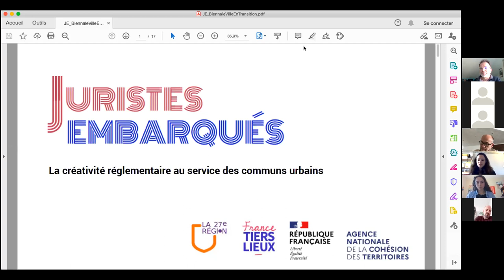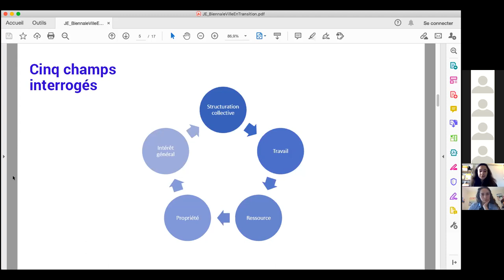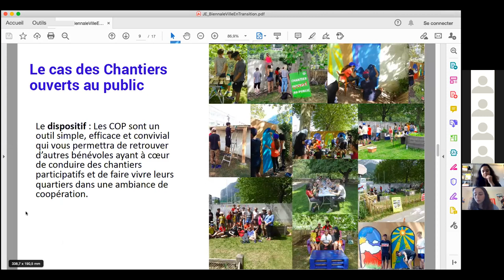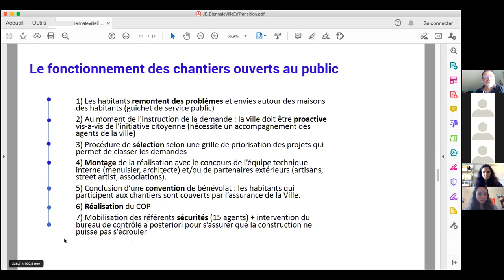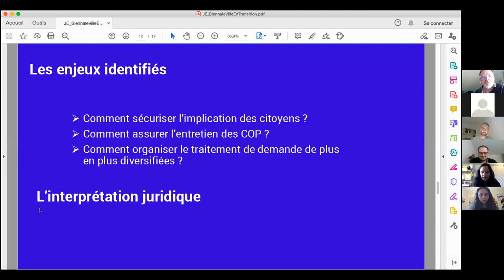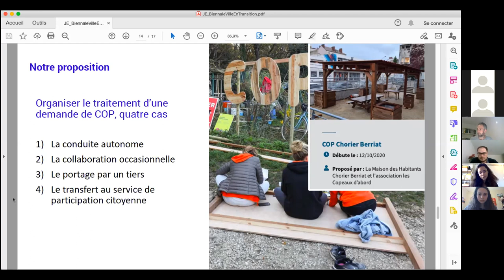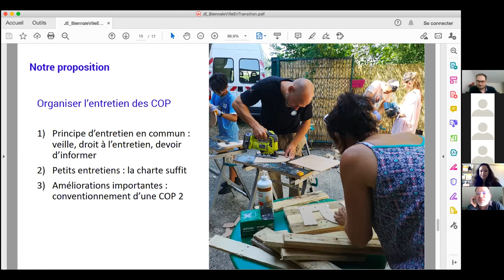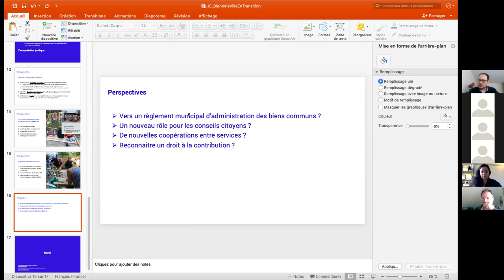Favoriser l’implication des citoyens dans la ville : l’exemple des chantiers ouverts au public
Cet atelier propose d’amener une réflexion autour du développement d’un cadre juridique permettant de démultiplier les Chantiers Ouverts au Public (COP) dans la Ville de Grenoble, en s’inspirant notamment des expériences italiennes bolognaises.